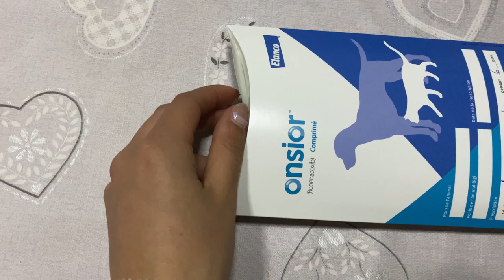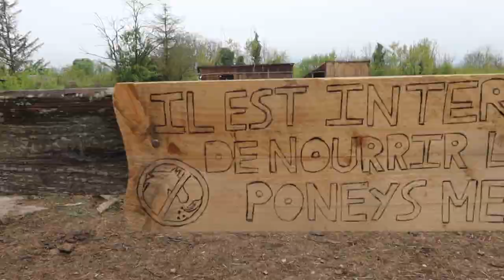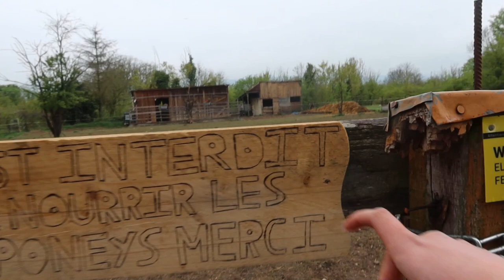MON ANCIEN CHEVAL DE NOUVEAU A VENDRE ?